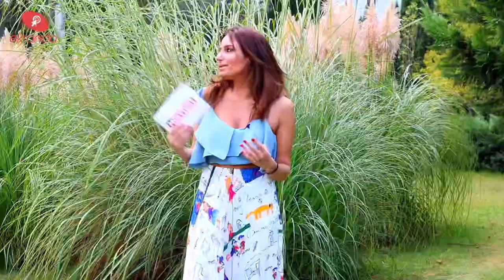Aslı Barış’la Ekranda yeni bölüm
Dizi modasına dair her şey: En iyi kombinler, fiyatlar, nereden alırsınız?